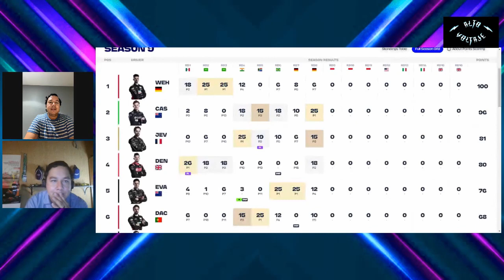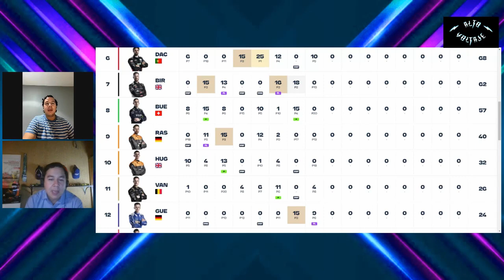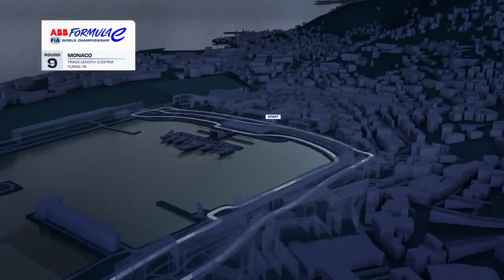¡MÓNACO recibe a los GEN3 de FÓRMULA E! - ALTO VOLTAJE Ep. 20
La segunda mitad de la Temporada 9 de la @FIAFormulaE inicia este sábado con el ePrix de Mónaco.

El trazado de 19 curvas y 3.337 km verá a los autos totalmente eléctricos subir la colina en Sainte Devote y viajar a través de la icónica Plaza del Casino, Mirabeau, Grand Hotel Hairpin y, por supuesto, el túnel. STOFFEL VANDOORNE es el ganador defensor.

La lucha por el liderato general se intensifica, ya que a pesar de que sigue al frente, PASCAL WEHRLEIN sólo tiene cuatro puntos de ventaja ante NICK CASSIDY, ganador de una de las dos carreras en Berlín. VERGNE, DENNIS y EVANS intentarán seguir estrechando distancias.

CARLOS AHMED y OMAR JALIFE te presentan lo que pasó en las dos carreras de Tempelhof, lo que podemos esperar para la cita en el Principado y más.